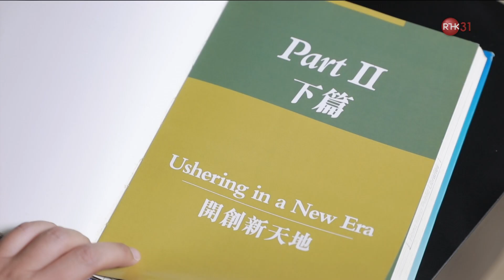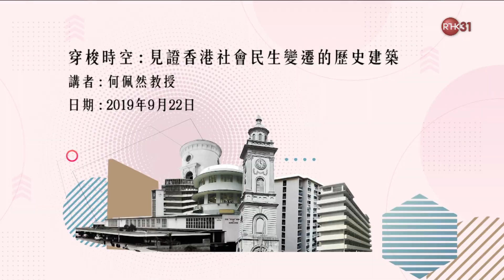郭爾君・食：時間 ｜ boycott facebook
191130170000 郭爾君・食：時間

版權擁有者可獲得廣告收益；如果沒有廣告，則對方可查看影片觀看次數的相關統計資料。

影片標題：郭爾君・食：時間　　　｜　　　 boycott facebook
版權內容：漫遊百科2019：漫遊百科2019 第九集 - 穿梭時空: 見證香港社會民生變遷的歷史建築
聲明人：Radio Television Hong Kong